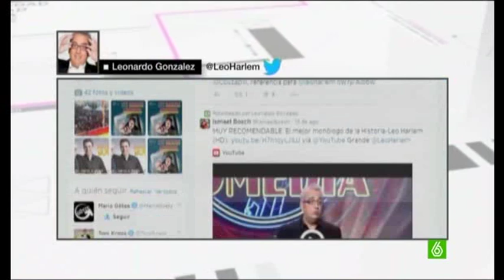El toro de la Vega coloca a Leo Harlem en el centro de la polémica